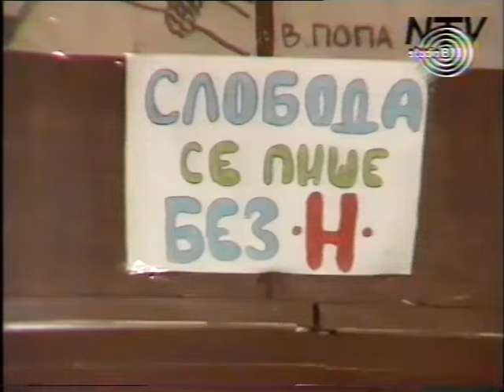Studentski protest 1992, prestolonaslednik Aleksandar Karađorđević na Filološkom fakultetu 15. juna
Tokom studentskog protesta juna 1992.godine, prestolonaslednik Aleksandra Karađorđević posetio je tokom noći studente koji su se zatvorili u zgradi Filološkog fakulteta i pružio im podršku rečima "Ja sam sa vama". Obratio im se na engleskom , ali i na srpskom jeziku.
Nemontiran materijal Studija B sačuvali su Zoran Ostojić i Katarina Španić.